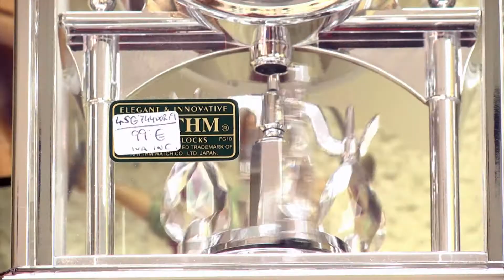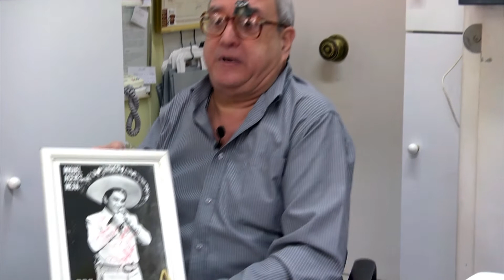PREMIO TRAYECTORIA EMPRESARIAL ADEPSA JOYERÍA VALERO 2015